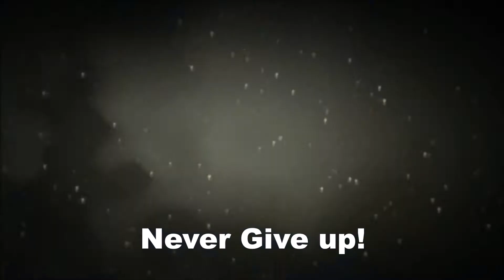GTA V - A Series of Unfortunate Bike Accidents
Multiple attempts at a bike race through Vespucci Beach. Each was loaded from the same save state, hence the same bike and clothes.